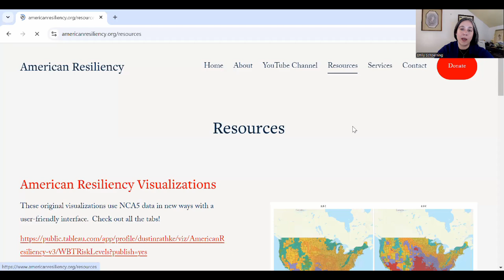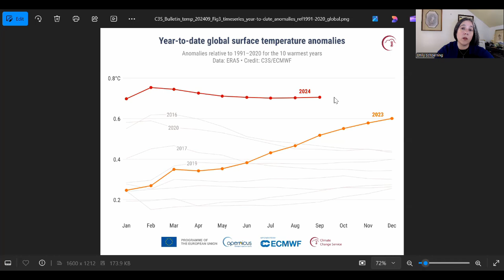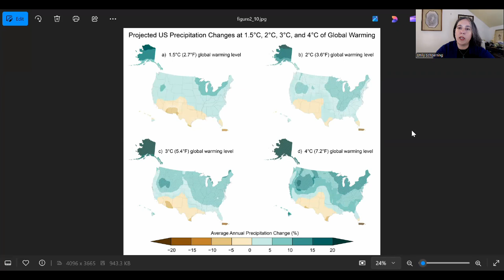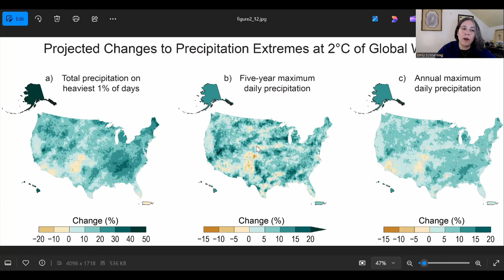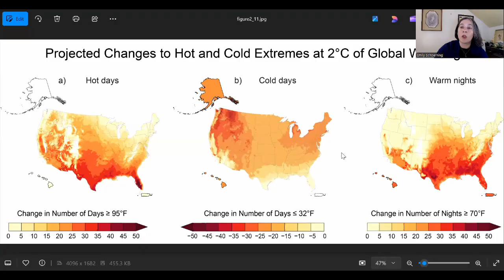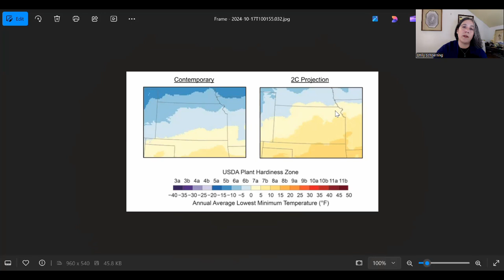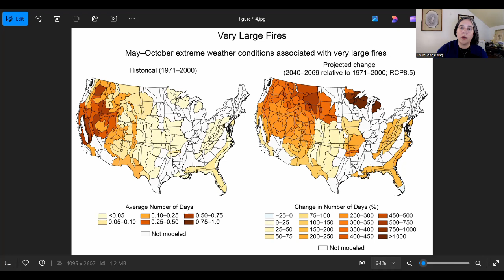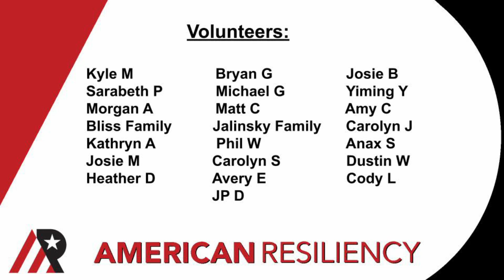Climate Outlook: Kansas at 2C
There's a lot of variation across the state in the climate projections for Kansas.  In this video I point out some of the challenges and strengths as we look to the future for Topeka and Wichita, with a few extra notes for our friends in Lawrence, KS.

Kansas is looking at some challenging heat increases in these projections, but the drought trend is not anywhere near as bad as we saw for Oklahoma next week.  This is not a pleasant outlook by any means, but I do think Kansas may have enough edges to hold, here.  This may well be an outlook within adaptation range.

You can find the resources I use & donate at my Both tabs are right on the top bar.

Here is the schedule for the remaining states.  State level outlooks are released on Thursdays.

October: Arkansas
November: Nebraska